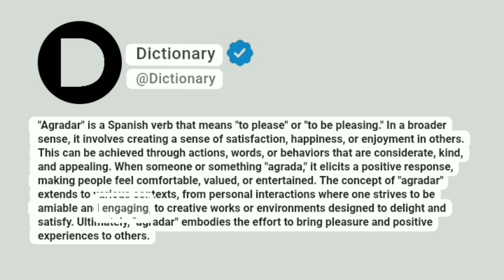Agradar Meaning In English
"Agradar" is a Spanish verb that means "to please" or "to be pleasing." In a broader sense, it involves creating a sense of satisfaction, happiness, or enjoyment in others. This can be achieved through actions, words, or behaviors that are considerate, kind, and appealing. When someone or something "agrada," it elicits a positive response, making people feel comfortable, valued, or entertained. The concept of "agradar" extends to various contexts, from personal interactions where one strives to be amiable and engaging, to creative works or environments designed to delight and satisfy. Ultimately, "agradar" embodies the effort to bring pleasure and positive experiences to others.